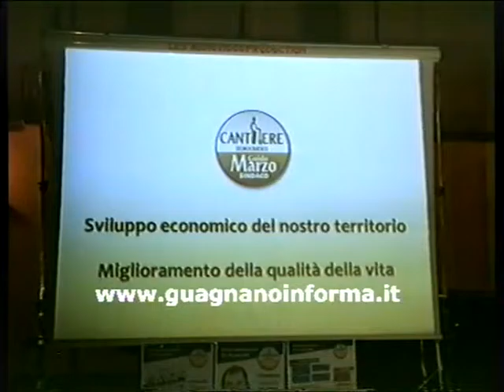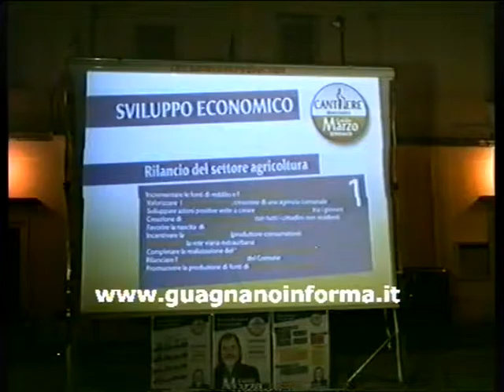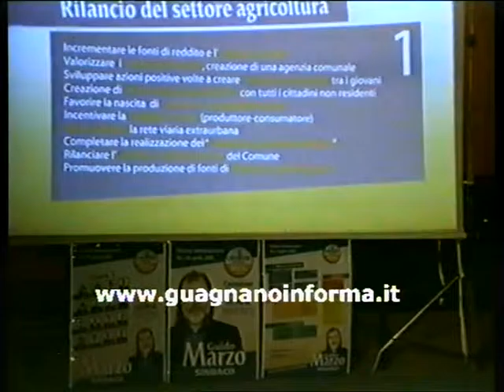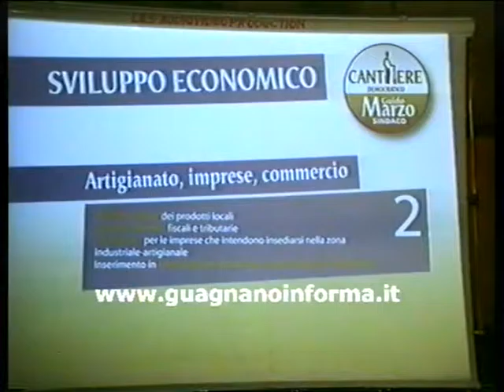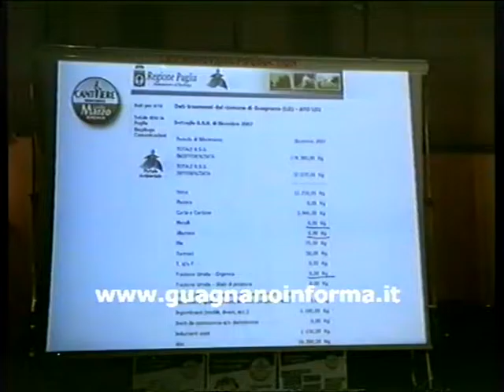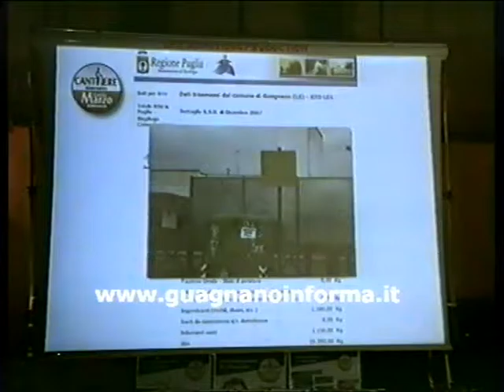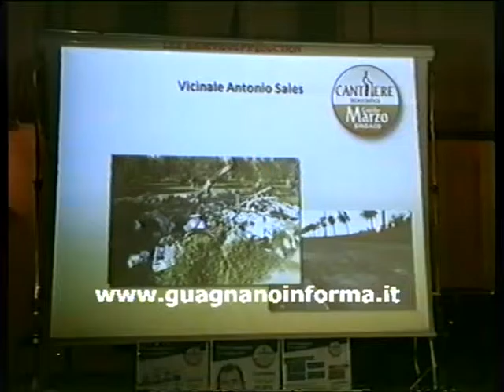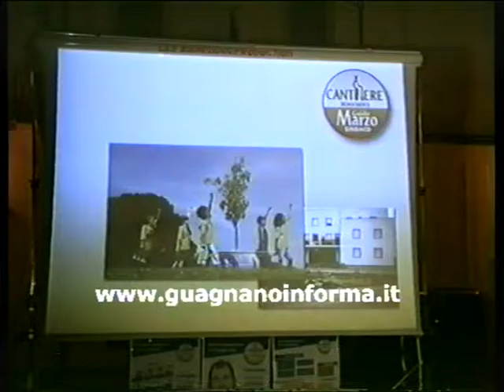ELEZIONI AMMINISTRATIVE 2008 - GUAGNANO: Comizio del "Cantiere Democratico" (5 aprile 2008)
CAMPAGNA ELETTORALE - ELEZIONI AMMINISTRATIVE 2008
Comizio de "Cantiere Democratico"
Guagnano
data: 5 aprile 2008
riprese: Diego Civino / Alfredo Monte